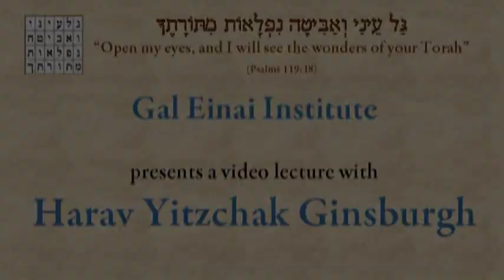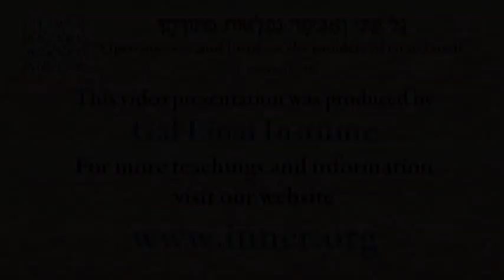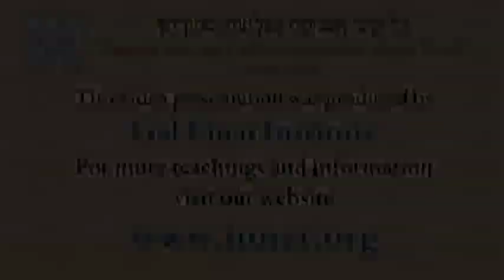Parshat Balak 5771 ● The Jewish star ● Rabbi Yitzchak Ginsburgh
for more of Rabbi Ginsburgh's teachings
What does it take to become a Jewish star, a Jewish celebrity. The answer in this powerful teaching on the nature of stardom.